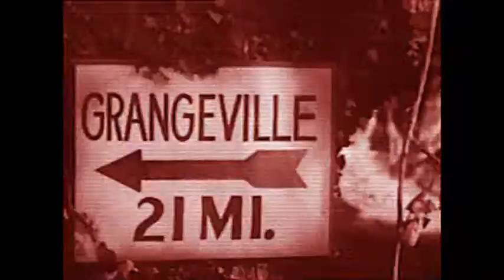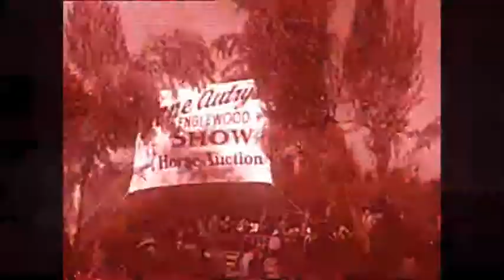Retrolectro Western I (Lordi Lordi - Ecklectic Mick Kelly Country Blues Hop Rmx 4)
And another one from Wild West Wales...
Wild West violins & Electro beats...
So saddle your horses!
VJ Retrobilly
More on the music and the artists:
Greetings to Mick in Wales!